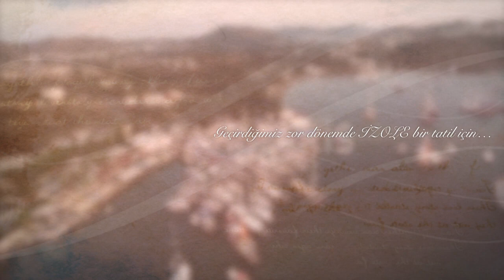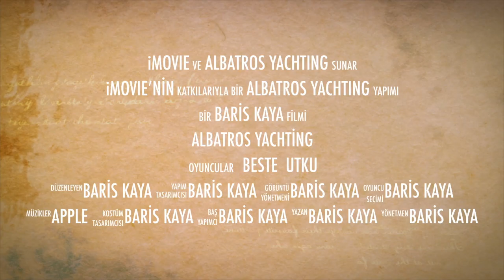Albatros Yachting 3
Gulet,Motoryat ve Yelkenli Kiralama
En iyi İzole Tatil Seçeneği